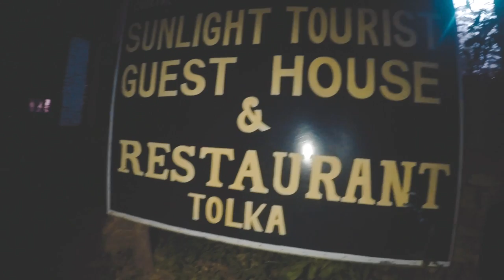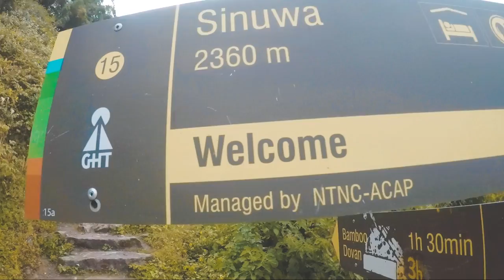Annapurna Base Camp | Jhinu, Chomrong, Sinuwa, Bamboo | Part 1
Annapurna base camp trek is an amazing walk through diverse landscape and culture complete with rich mountain vistas, terraced fields, quaint Gurung villages and a wide variety of flora and fauna. Mt. Annapurna (8091m) of Nepal is the 10th highest mountain in the world and the journey to its base camp, which is at 4130m/13549ft height, is one of the most popular walks on earth. Moreover, we reach our destination via Mt. Machapuchhre (Fishtail) which is revered by the Nepalese for its unique beauty. Furthermore, thanks to the well groomed itinerary of the Annapurna Base Camp trekking package, it is a popular choice among diverse outdoor enthusiasts, from a solo female traveler to hikers travelling in groups to Nepal.

Day 1: Kande - Australian Base Camp - Tolka
Day 2: Tolka - Jhinu - Chomrong - Sinuwa - Bamboo.

Editing Software:
Adobe Premire Pro 2019